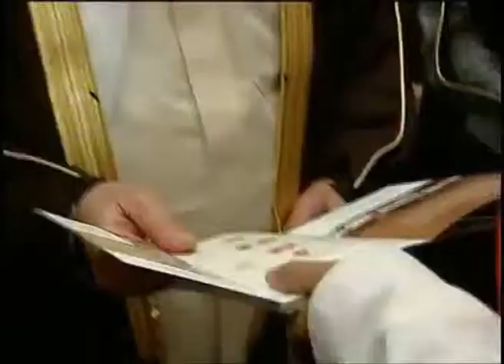جائزة الحكومة الإلكترونية 2011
حصول مجلس الشورى على جائزة التميز للمحتوى الإلكتروني لعام 2011